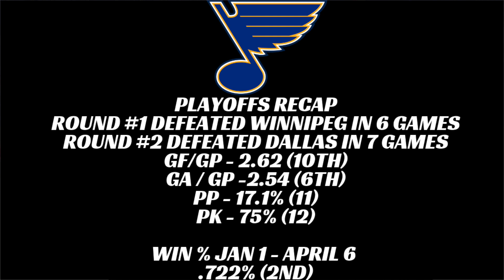2019 Stanley Cup Playoffs Round 3 Preview + Predictions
2019 Stanley Cup Playoffs Round 3 Preview + Predictions

Boston Bruins vs Carolina Hurricanes  St Louis Blues vs San Jose Sharks NHL 2019 Playoff Predictions nhl playoffs 2019 predictions.